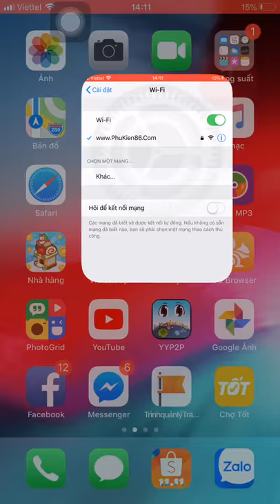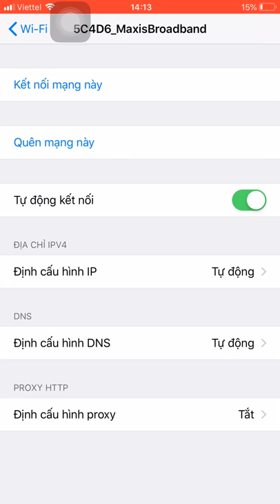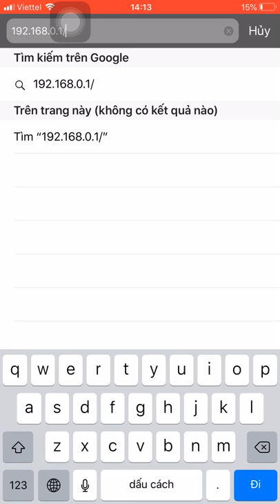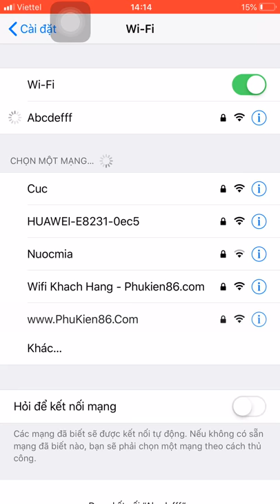Usb phát wifi ZTE MF70 - Hướng dẫn cài đặt tên + mật khẩu - Phukien86.com 0977.338.673- VIDEO NỘI BỘ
Usb phát wifi từ sim 3G 4G ZTE MF70
Tặng kèm sim 4G Vinaphone tặng 4GB/ngày lên mạng
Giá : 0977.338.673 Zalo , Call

🏠 Đ/c : 590 Phan Đăng Lưu, P. Tân An, TP. Thủ Dầu Một, Bình Dương
Giao hàng tận nơi toàn quốc
LH : 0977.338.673 / 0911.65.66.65 Zalo Fb - Mr Phước